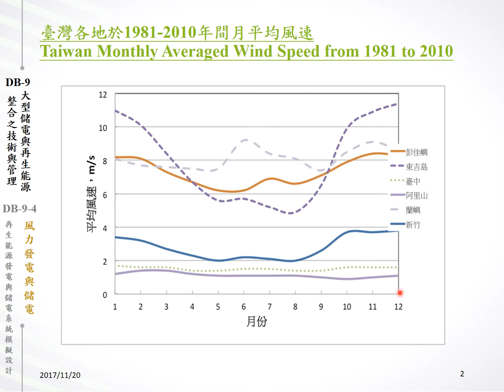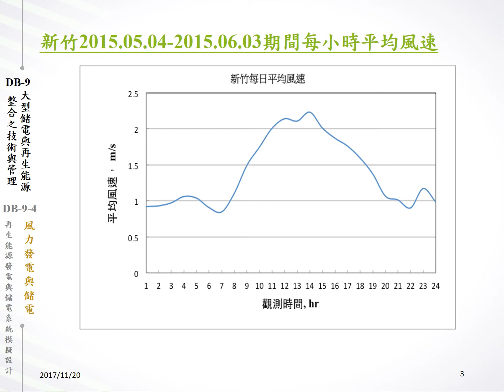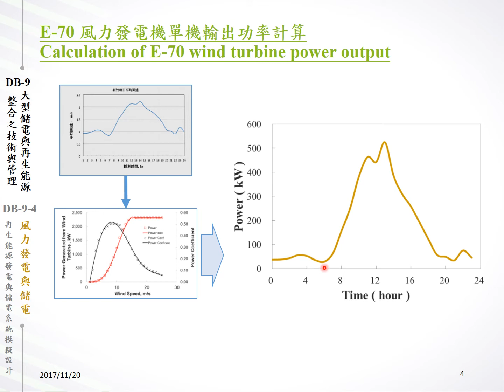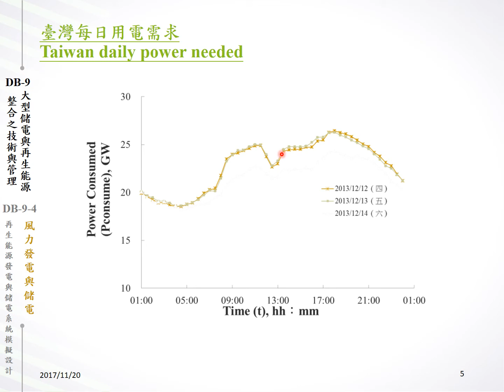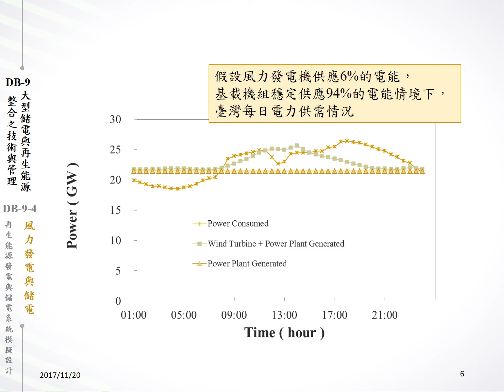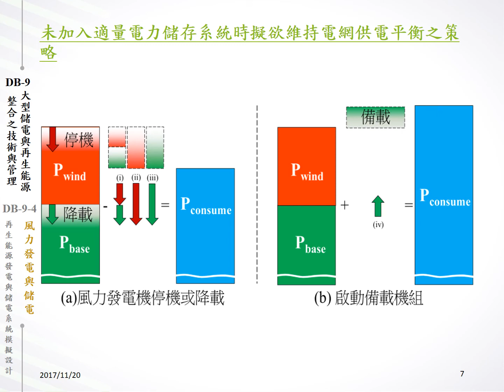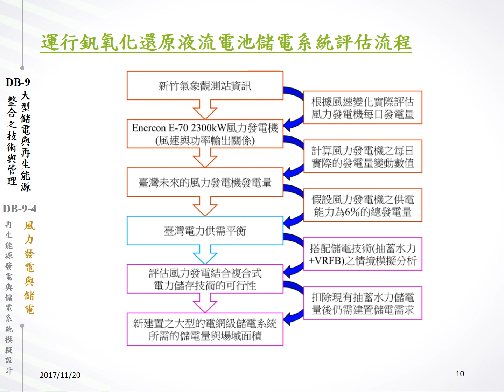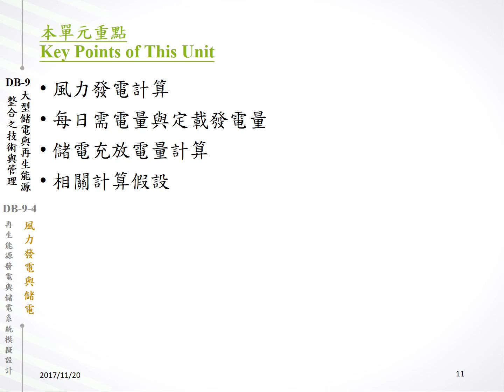DB-9-4 系統模擬設計-b 風力發電與儲電1711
薛康琳 DB-9-4 系統模擬設計-b 風力發電與儲電1711